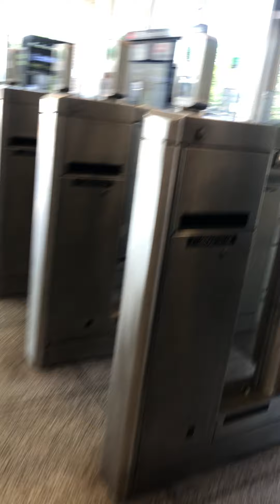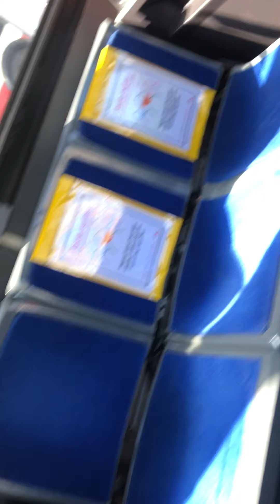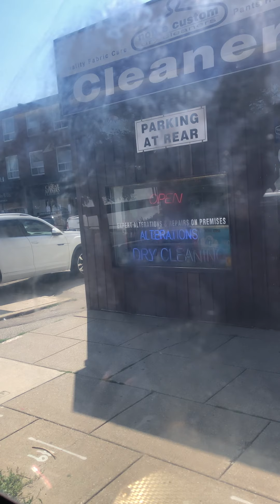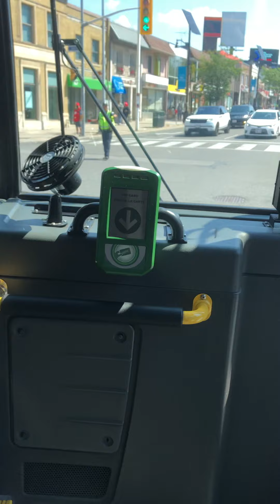TTC Riding the Bloor Danforth Shuttle Bus From Royal York Station to Jane Station